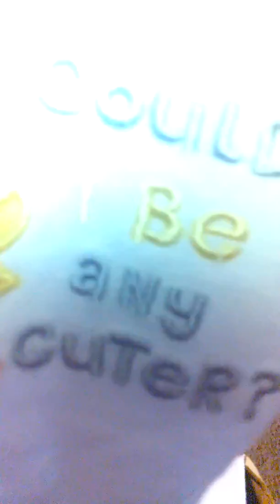Couture from mesch312